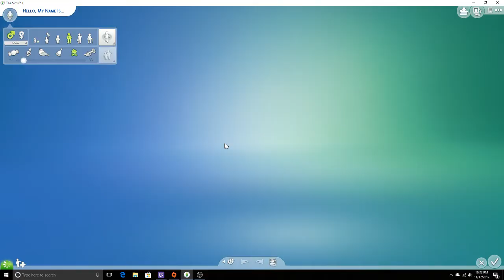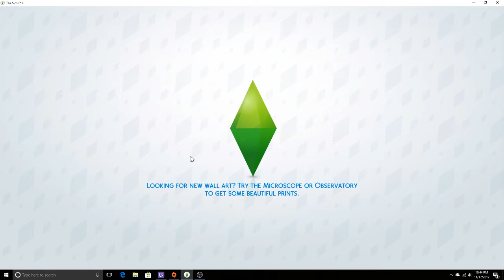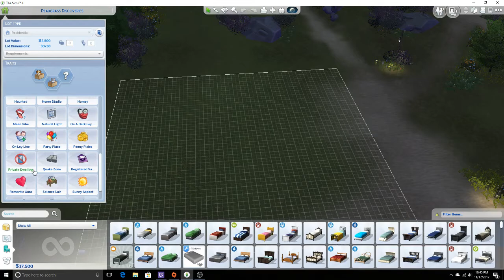Sims 4 Cats and Dogs Stranded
a young girl stranded on an island because of a ship wreck